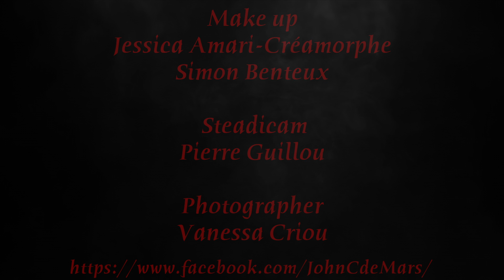Vampire Song -John C. de Mars-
Hi guys, I'm John C. de Mars an Independent music artist (Indie Pop Rock Music).
I started to work on this song in the late 90's.
The first tracks I recorded in mono as I wasn't very confortable with my brand new home studio software (CakeWalk)...
After several months of recording, mixing, trying different arrangements, I felt the song could be a very good song but I was turning around and around till I gave up.
Morover I even stopped to write or play some music.
It took me 10 years to come back to my guitar !

Last year I decided to see if I could find new ideas on this cursed song and It finaly matched.
Well, I never spend such a long time to make a song (more than 20 years at the end).
My video director loved it so much that she offered me to make a new video clip and there it is...

I hope you'll enjoy our work.
Sincerely,
John C.

Lyrics:        VAMPIRE SONG

    Open your mind to my misanthropy
    Come close to my...

I walk on the grass thinking of you
During sixteen years
Listen to my heart and drink some blood
To be myself

    Give me your brain to my anthropophagy

I'm laying on the water dreaming of you
Until the death comes
I'm looking at my eyes experiencing your body
Inside me

    Give me your soul...

    Go, go, go... Away
    Now come closer, come closer

Eat the clouds believe in a god
Love him very strong
Then in a kiss give him the death
And stare in his eyes

    Come give me your soul

Looking at my eyes experiencing your body
Inside me

Breath in all the fog and suffer
Ten thousand years
Listen to the mornings stabbing me
And then recover

John C. de Mars